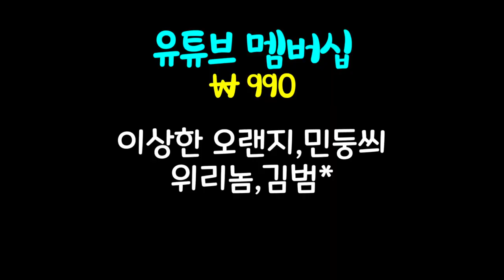지옥에서도 자고 싶었어요 #12